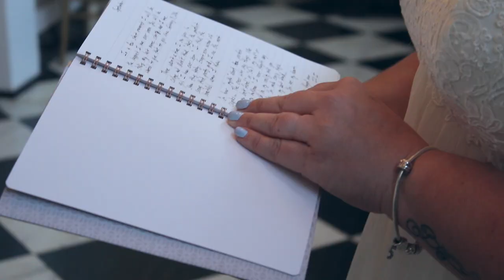Billy & Amanda // Belmont Mansion // Nashville, TN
Held at the beautiful Belmont Mansion in Nashville, TN, watch as these two tie the knot in an unforgettable wedding video highlight film!